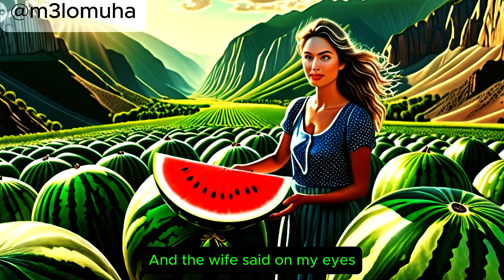سر الشباب الأبدي حكمة من أعلى الجبلStories for Teenagers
"يُحكى عن أمير كان يحلم بالبقاء شابًا قويًا دائمًا، وطلب من حكيمه البحث عن دواء يطيل العمر. اكتشف الحكيم أن السر يكمن في الحب والاحترام بين الزوجين. تعرّف على قصة الأمير وحكيمه واكتشف الحكمة وراء السعادة والشباب الدائمين في هذا الفيديو الملهم."Stories for Teenagers